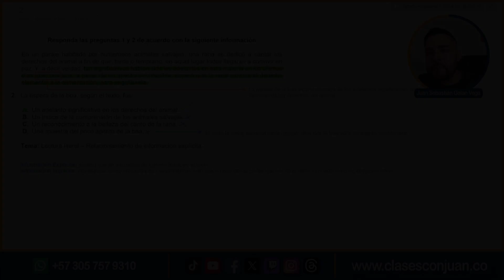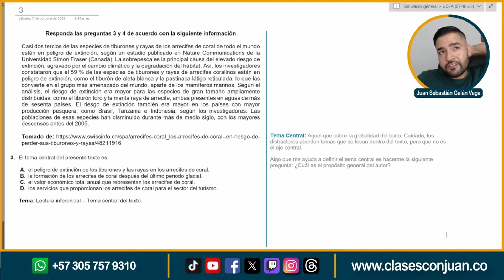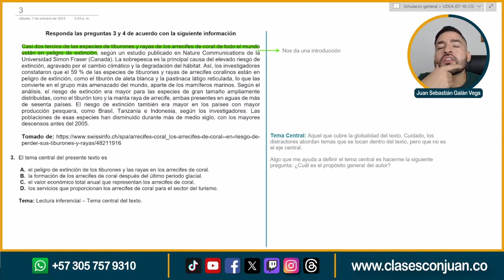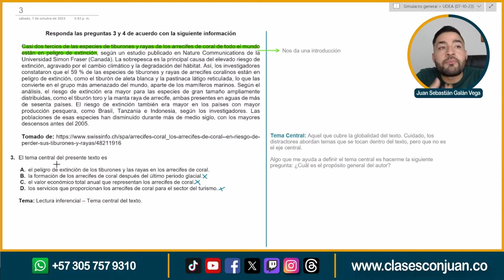📜 Pregunta Examen UDEA 2024 | Lectura inferencial – Tema central del texto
⬇️ *Línea de Atención Clases con Juan* ⬇️
Casi dos tercios de las especies de tiburones y rayas de los arrecifes de coral de todo el mundo están en peligro de extinción, según un estudio publicado en Nature Communications de la Universidad Simon Fraser (Canadá). La sobrepesca es la principal causa del elevado riesgo de extinción, agravado por el cambio climático y la degradación del hábitat. Así, los investigadores constataron que el 59 % de las especies de tiburones y rayas de arrecifes coralinos están en peligro de extinción, como el tiburón de aleta blanca y la pastinaca látigo reticulada, lo que las convierte en el grupo más amenazado del mundo, aparte de los mamíferos marinos. Según el análisis, el riesgo de extinción era mayor para las especies de gran tamaño ampliamente distribuidas, como el tiburón toro y la manta raya de arrecife, ambas presentes en aguas de más de sesenta países. El riesgo de extinción también era mayor en los países con mayor producción pesquera, como Brasil, Tanzania e Indonesia, según los investigadores. Las poblaciones de esas especies han disminuido durante más de medio siglo, con los mayores descensos antes del 2005.

El tema central del presente texto es

A. el peligro de extinción de los tiburones y las rayas en los arrecifes de coral.
B. la formación de los arrecifes de coral después del último periodo glacial.
C. el valor económico total anual que representan los arrecifes de coral.
D. los servicios que proporcionan los arrecifes de coral para el sector del turismo.

Tema: Lectura inferencial – Tema central del texto
TikTok  //  Instagram  //  Threads  //  Facebook  //  X (Twitter)

En este video resolveremos una pregunta clave de Compresión Lectora  con el profe Juan para el examen de ingreso a la Universidad Nacional de Colombia. Aprende cómo abordar este tipo de preguntas y aumenta tus posibilidades de éxito. Si estás buscando prepararte para el examen de la Universidad Nacional, ¡este video es para ti!